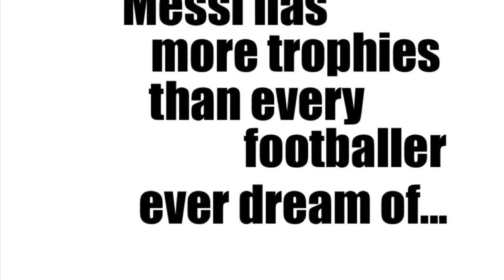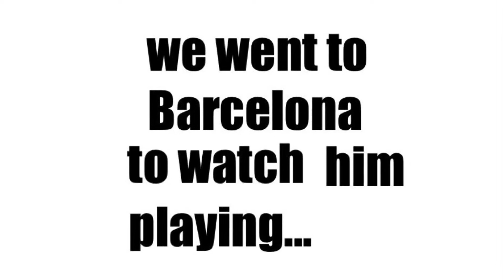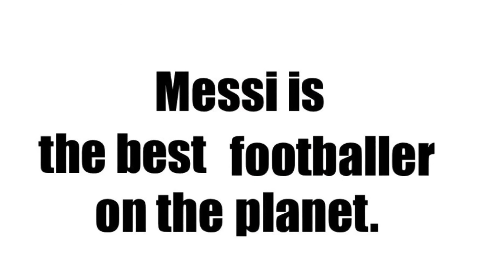MESSI, ONE OF THE BEST FOOTBALL PLAYERS IN THE WHOLE WORLD.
This video is with some informations about Lionel Messi, the God of Football 2020 as I read in one of the comments and praises about him. I saw him played in Barcelona and yes... it’s very true, he is one of the best players.
Camp Nou
Best Footballer
Achiever
Successful Footballer